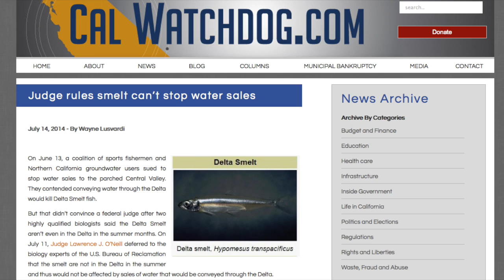California Drought and the Delta Smelt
CalWatchdog Contributor Wayne Lusvardi explains how a recent Federal Court ruling and the Delta Smelt impacted water markets and water for central valley farmers.